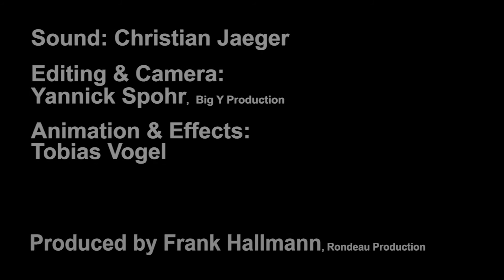Fireworks of Music - Ulfert Smidt (org), Jackson Crawford (sax)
Dazzling colours, sparky rhythms, invigorating sounds: the atmosphere of the New Year's Eve concert 2013 with saxophonist Jackson Crawford and organist Ulfert Smidt is captured brilliantly on this disc. Rachmaninov's Vocalise, Shostakovich's Second Waltz, Lemare's transcription of Elgar's Pomp and Circumstance No. 1, and more.

Works by:

Dmitri Schostakowitsch
Belá Bartók
Felix Borowski
Sergei Rachmaninoff
Jackson Crawford
Charles-Marie Widor
Pierre Max Dubois
Robert Schumann
Gabriel Fauré
Edward Elgar
Stephen Adams

Schillernde Farben, zündende Rhythmen, elektrisierende Klänge: Das Silvesterkonzert 2013 von Jackson Crawford und Ulfert Smidt mit Saxophon und Orgel ist brillant eingefangen. Rachmaninows Vocalise, Schostakowitschs 2. Walzer, Lemares Transkription von Elgars "Pomp & Circumstance Nr.1" und vieles mehr.